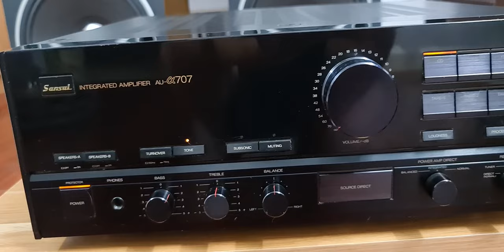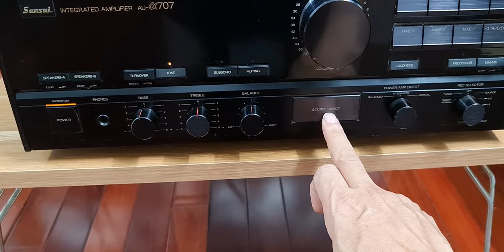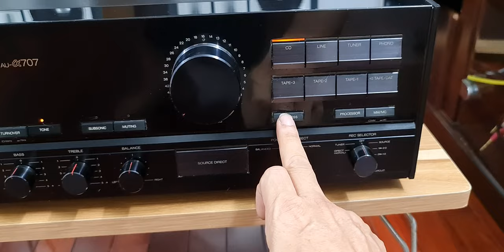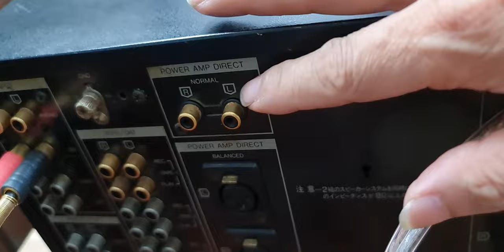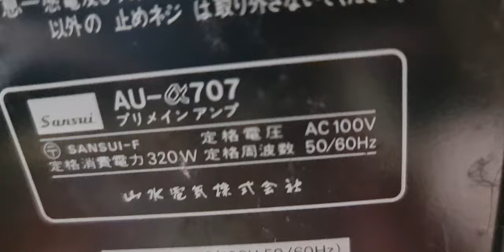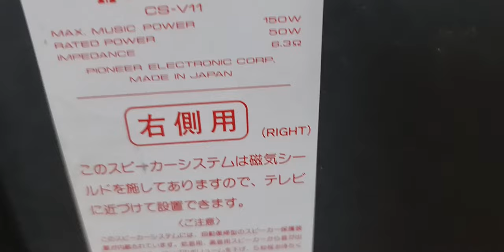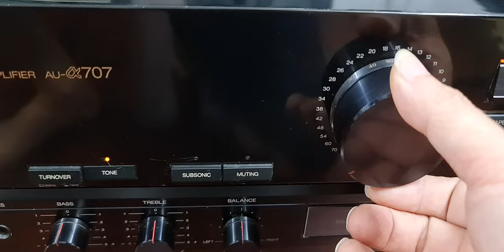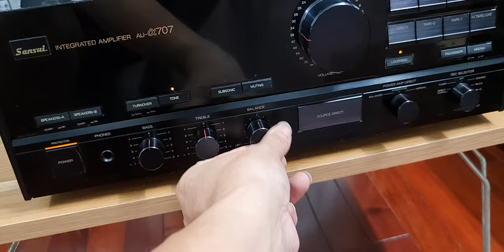🇻🇳🇻🇳 Báo giá Amply Sansui au-@707 - loa Pioneer cs v11 ☎️ 0904088272